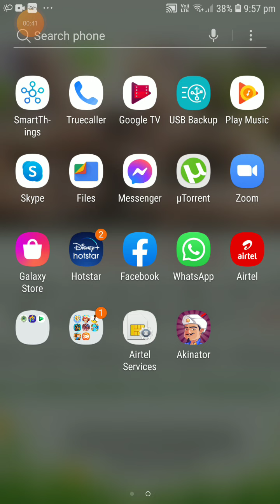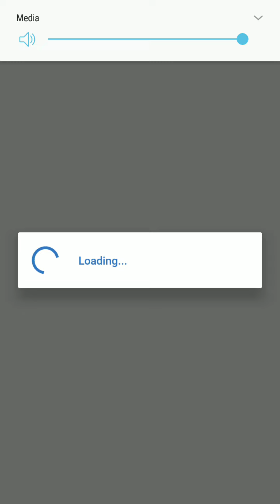I tested Akinkor